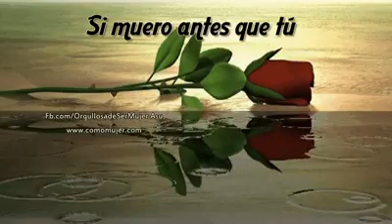SI MUERO ANTES QUE TU, POR FAVOR CONTINUA SIN MI.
Si muero antes que tú, hazme un favor: Llora cuánto quieras, pero no te enojes con Dios por haberme llevado. Si no quieres llorar, no llores. Si no logras llorar, ...